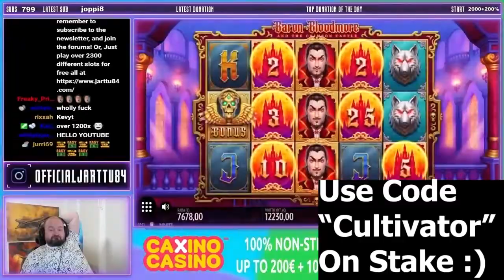Streamer Biggest Jackpot Slot Wins of the Week!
Streamer Biggest Slot Wins of the Week!
Biggest slot gambling wins of the week, enjoy :)